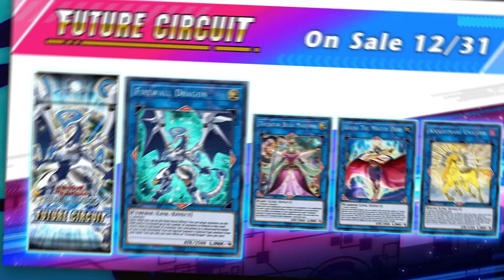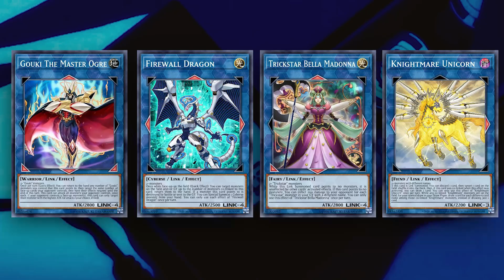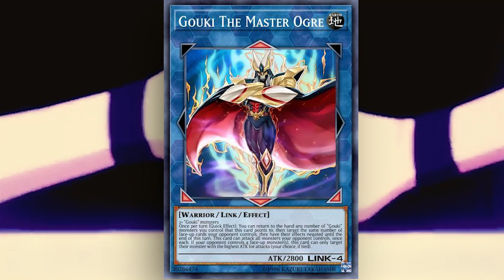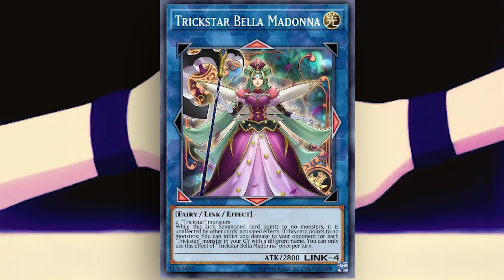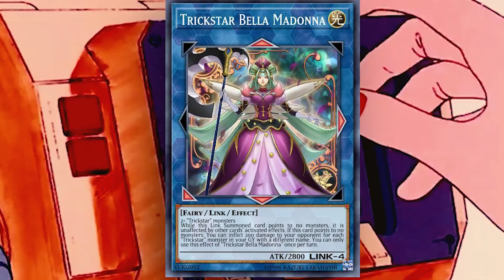6th Anniversary! Knightmare Unicorn | Mirror Force | Dream Tickets - Yu-Gi-Oh! Duel Links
Shoutout to Channel Member Jesse Broomell!

The 6th Anniversary of Yu-Gi-Oh! Duel Links is coming soon, and with it, a lot of spicy updates

Background Music
First - Text Me Records
Catch Fish - Type.Raw